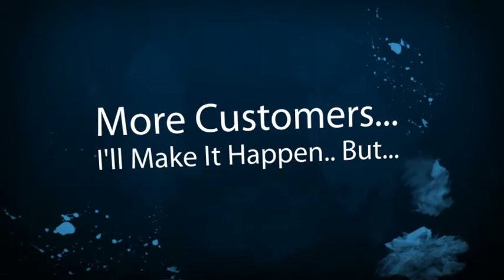Corte Madera Limousine Company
Corte Madera Limousine Companies, Owners and Business Drivers. New local online placement opportunities are available with the help of SEO, Online Marketing and Video. Get your limousine business video or page seen on the top of search engines. Thats where your potential limousine customers are looking for you. Dont wait until your competition take advantage of this offer. Its time to get more limousine customers